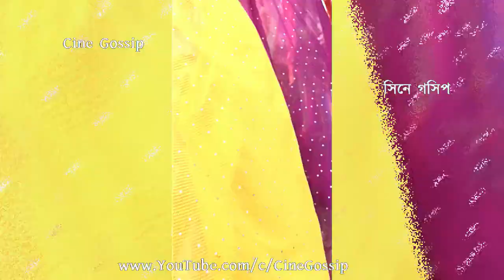শুটিংয়ে আচমকাই দুর্ঘটনা, মাথায় আঘাত দিব্যজ্যোতির Dibyajyoti Dutta Injured |Anurager Chowa Shooting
Dibyajyoti Dutta accident in Anurager Chowa shooting. Dibyajyoti Dutta injured in Anurager Chowa serial shooting. Bengali serial Anurager Choya actor Dibyajyoti Dutta got hurt during shooting. How is Dibyajyoti Dutta's health condition? Bengali actor Dibyajyoti Dutta got head injury during shooting of Anurager Chowa serial.

শুটিংয়ে আচমকাই দুর্ঘটনা, মাথায় আঘাত দিব্যজ্যোতির ! কেমন আছেন অনুরাগের ছোঁয়া অভিনেতা দিব্যজ্যোতি দত্ত